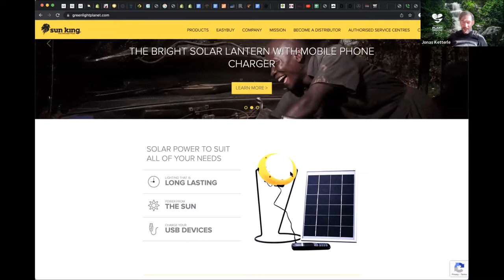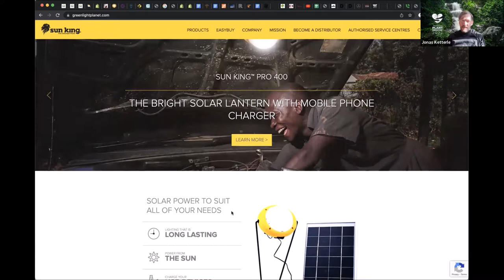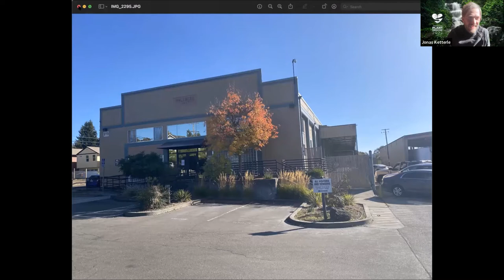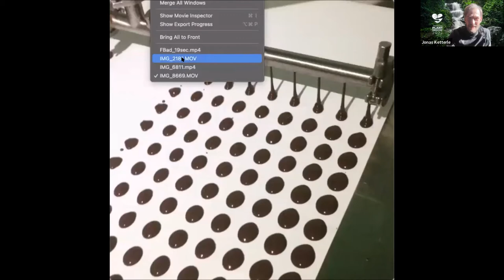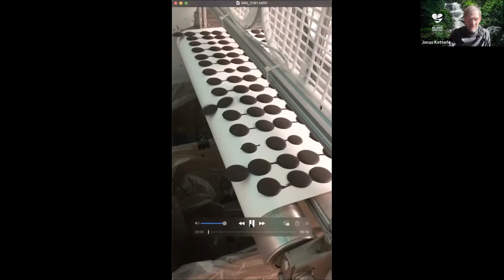Jonas Ketterle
This is a segment of a recording of the Virtual Bite of Science which took place on February 23, 2022. This video features Jonas Ketterle, CEO & Founder, Ora Cacao (RSI '03).